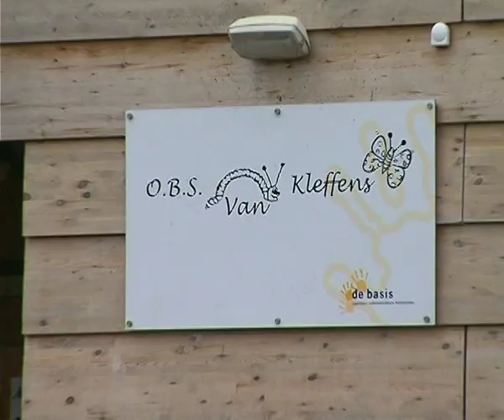GPTV: Neergeschoten vader probeerde zelfmoord te plegen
De gescheiden vader, die dinsdagmiddag zwaaiend met een mes bij basisschool Van Kleffens in Heerenveen werd neergeschoten door de politie, is later op de dag overgebracht naar het UMCG in Groningen. Eerder op de dag had de 40-jarige man al zijn huis in Zwagerbosch in brand gestoken. Hij reed in zwaar overspannen toestand naar Heerenveen, waar hij de dokterspraktijk waar zijn exvrouw werkt, binnen ging. Omdat zij er niet was, reed hij met hoge snelheid naar de school van de kinderen. Buren in Zwagerbosch hadden de politie al gewaarschuwd, dat de man volledig doordraaide. De politie stuurde alle eenheden naar de woning, het werkadres van de ex-vrouw en de school van de kinderen. Toen de overspannen vader bij de school aankwam, werd hij daar door de politie opgewacht. Alle ramen en deuren van de school waren uit voorzorg afgesloten. De met een mes zwaaiende man, was niet voor rede vatbaar. Na waarschuwingen werd er drie maal gericht op de man geschoten. Hij werd in zijn arm en been geraakt en zakte in elkaar.
Vervolgens probeerde hij zichzelf nog van het leven te beroven door zich met het mes in de buik te steken. Door de man met peperspray te bedwelmen, wisten de agenten dit te voorkomen. Het mes werd in beslag genomen.